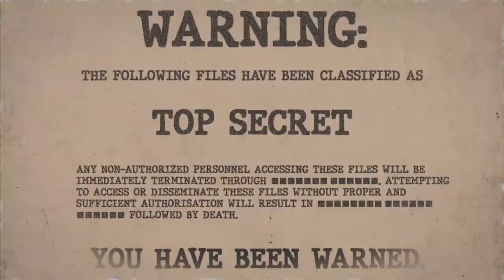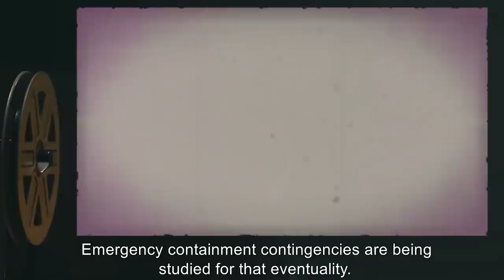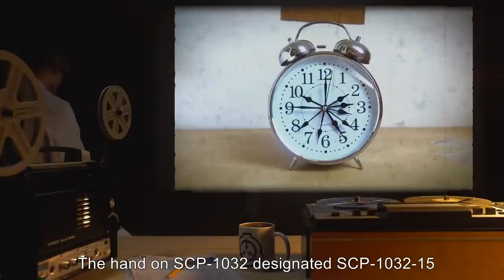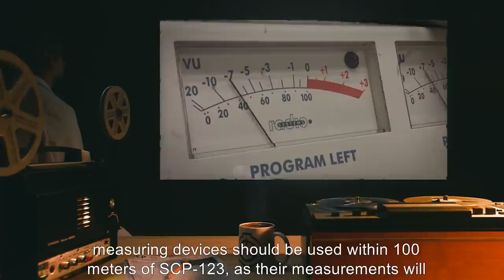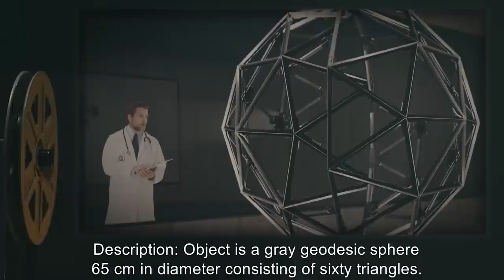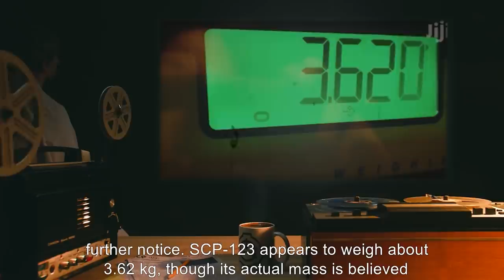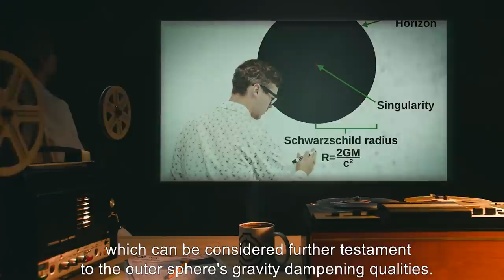SCP Miniature Space Objects (SCP Orientation Compilation)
This is a selection of Mysterious and Mind-Boggling Anomalous Miniature Space Items kept in containment by the SCP Foundation.

In this compilation you will see the following SCPs:

00:00:00 SCP-037 is a Euclid Class entity also known as Dwarf Star
00:03:48 SCP-094 is a Keter Class entity also known as Miniature Event Horizon
00:07:19 SCP-123 is a Euclid Class entity also known as Contained Miniature Black Hole